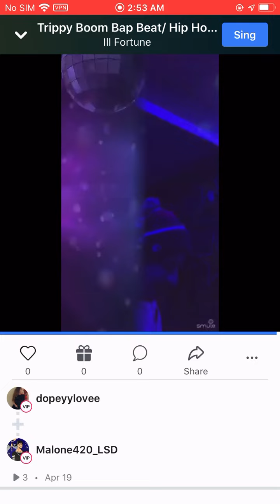Ticking Bomb 💣 free style” by Mike Malone & DB